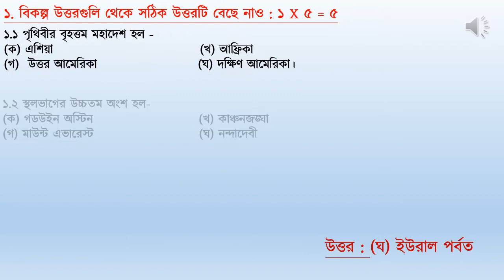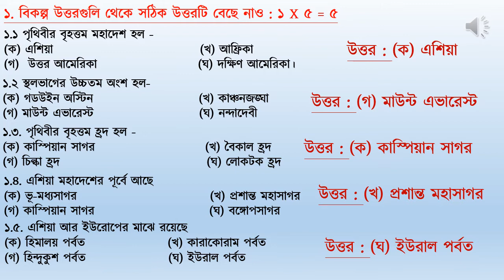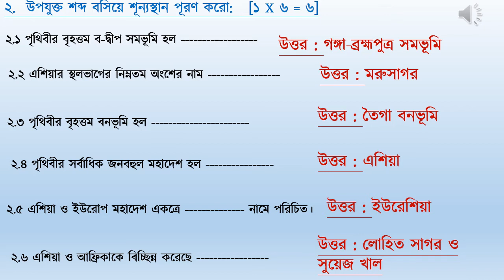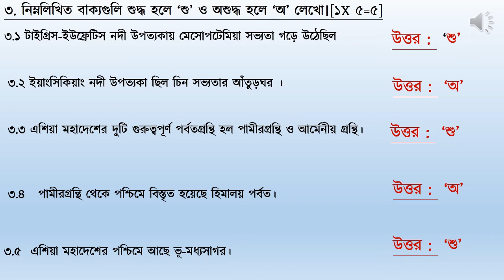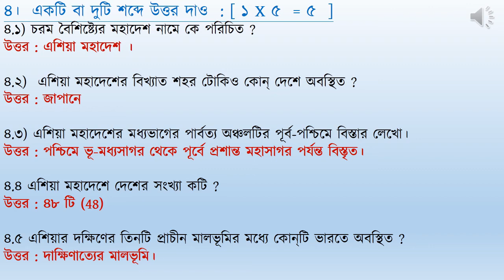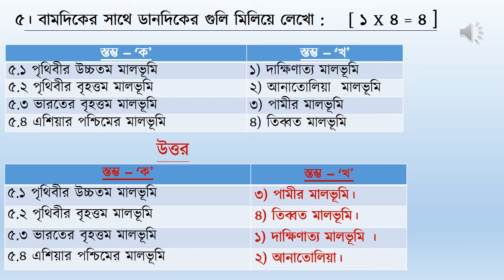vi i - এশিয়া মহাদেশ পর্ব ১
সপ্তম শ্রেণির এশিয়া মহাদেশের প্রাচীন মালভূমি পর্যন্ত অতিসংক্ষিপ্ত প্রশ্নের আলোচনা